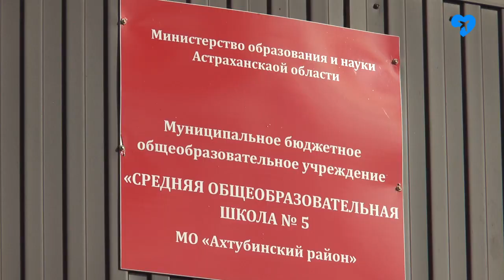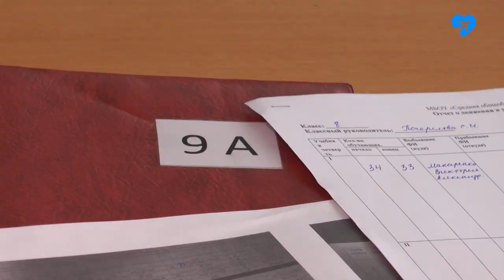Карантин (24.01.2020)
Чихали на уроки!  В школе № 5 опустели классы. Внеплановые каникулы ученикам устроили из-за резкого увеличения числа заболевших простудными заболеваниями и гриппом. Частично на карантин закрыта также СОШ № 11, в поселке Верхний Баскунчак.